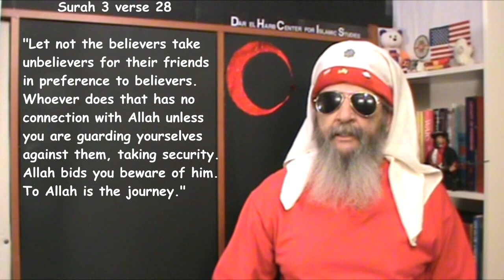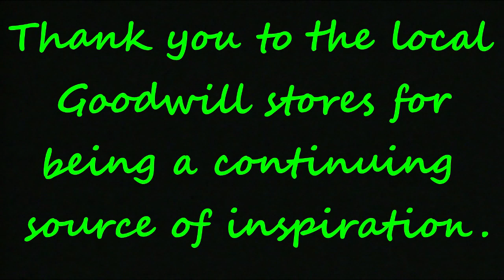The Dar el Harb Center for Islamic Studies with Harbi Kafir Episode 15 New Set & the Wrath of Khan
In this episode Harbi Kafir unveils the new set for the Dar el Harb Center for Islamic Studies and compares his latest pocketsize Qur'an with the Critical Qur'an by Robert Spencer.